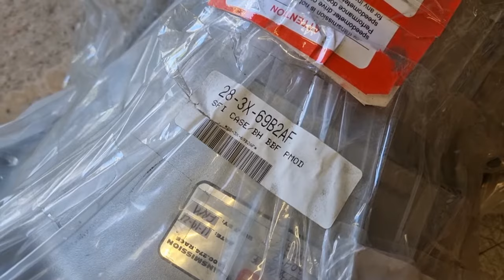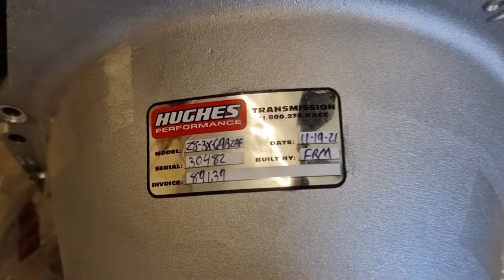1988 Vw Mk1 Caddy Drag Car Build "The Weasel Twin Turbo V8"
welcome back to the JDHRacing YouTube Channel,

Today we are back to working on our Mk1 caddy project suitably named "The Weasel" we will look to do a short video in the coming weeks on the what and why...

But in short it's a 1988 VW caddy, that was originally built to do RWYB with a Big Block ford, box section chassis and a Ford 8.8" rear end! as you've probably gathered the concept has grown considerably.

it's currently in the stages of getting an SFI 25.4 spec chassis tagged to 7.50 seconds, a Twin Turbo 557Ci big block ford , Hughes Performance Promod transmission up front and a Strange 1 piece Dragtser rear axle...

it's certainly a 1 of a kind caddy project and the hopes are to set an undisputed 1/4 mile record for vw caddy platform and eventually move on to set a VW based car 1/4 mile record.